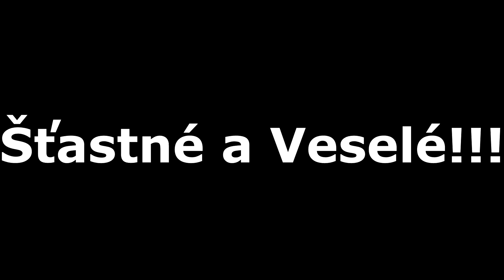VÁNOČNÍ ČAS- TEXT BY LUKMAN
Ahoj. Dneska jsem si pro vás přichystal "svou" písničku. Uvažoval jsem nad tím že bych měl svou písničku se vším všudy. (hudba, text, klip) Ale to bych asi nezvládnul... Tak jsem se rozhodl jen otextovat píseň a zazpívat jí. Ještě bych chtěl dodat že to je můj první text takže. Není to nějaká super Pecka :D

Doufám že se bude líbit :)
Šťastné a Veselé
Lukáš